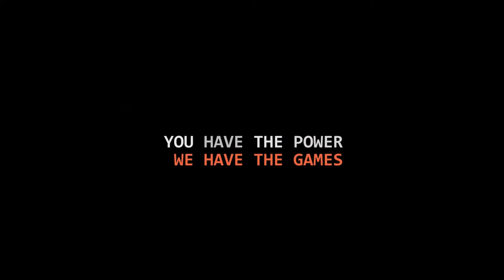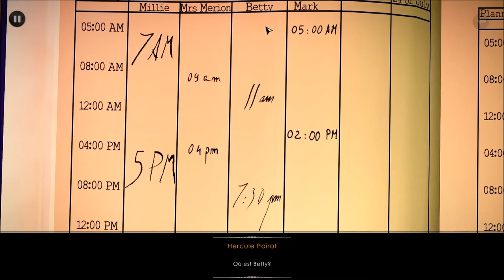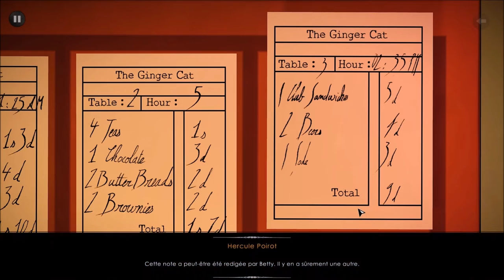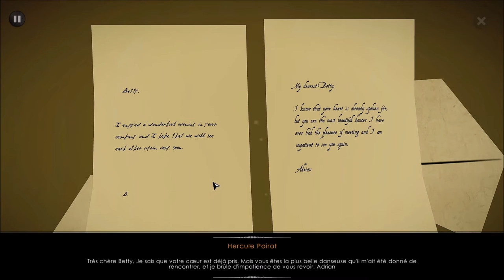[Let's Play] Agatha Christie : The ABC murders - Ep. 4 : Jalousie de toutes parts! [FR]